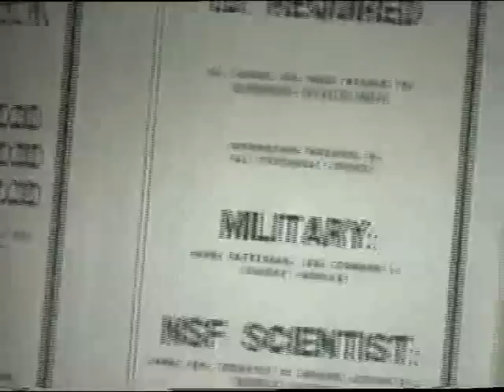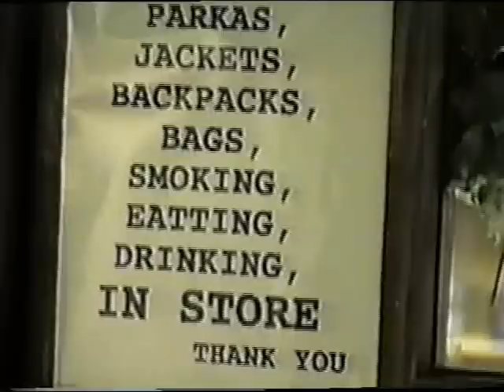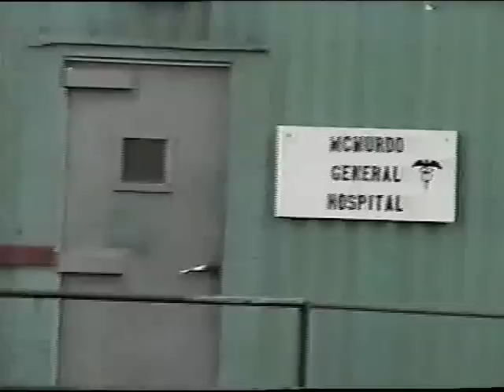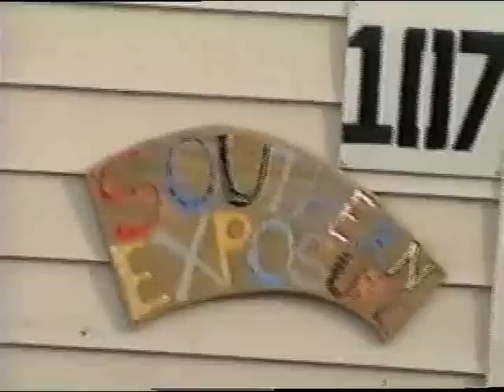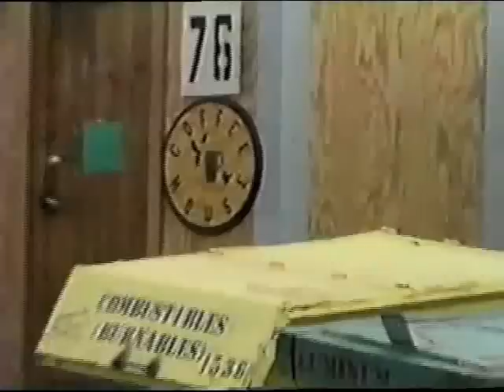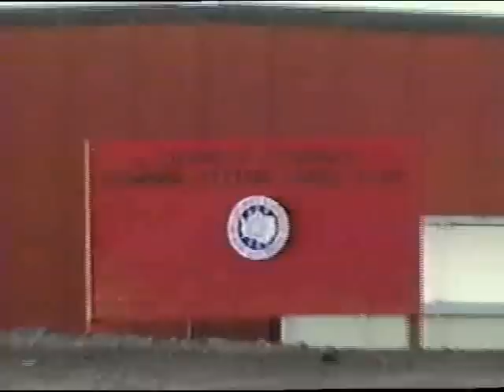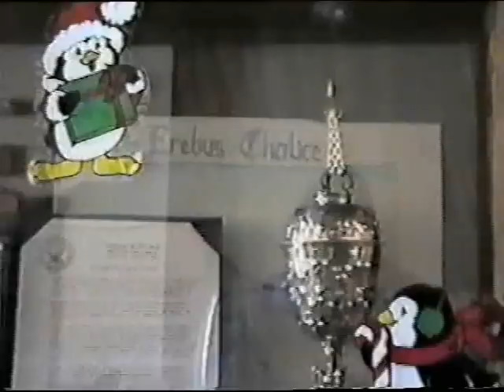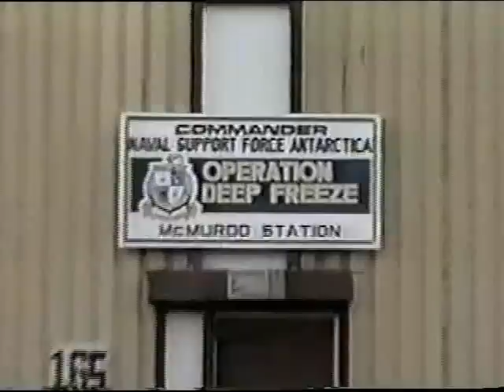Walk around McMurdo Dec 7 1995 part one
Took a video camera and walked around McMurdo video taping stuff.

Wish I had more